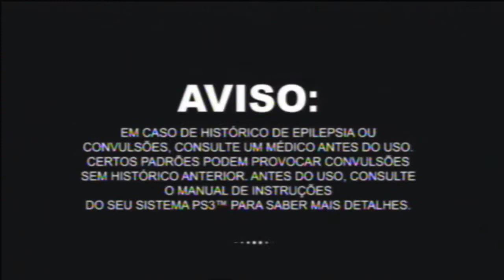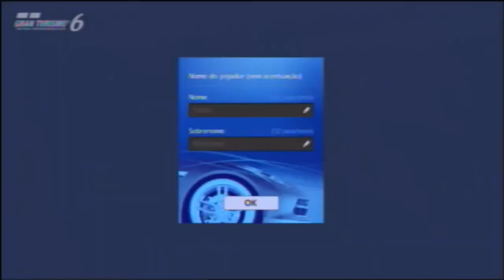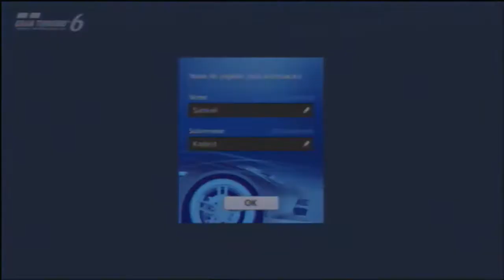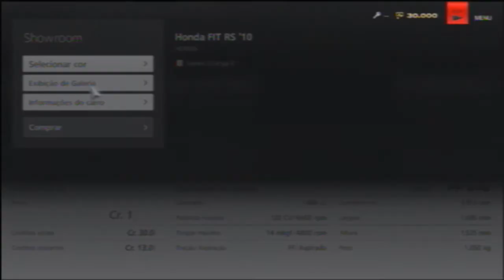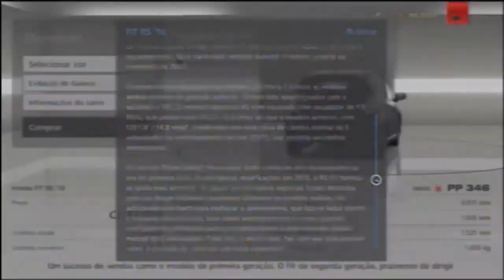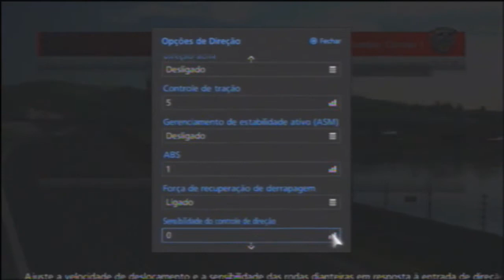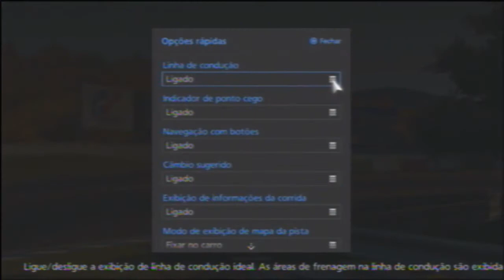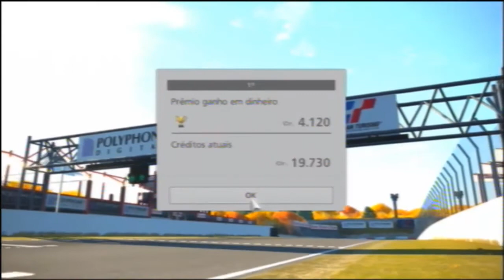Gran Turismo 6 #1 - Campeonato Amador? Nem tanto.